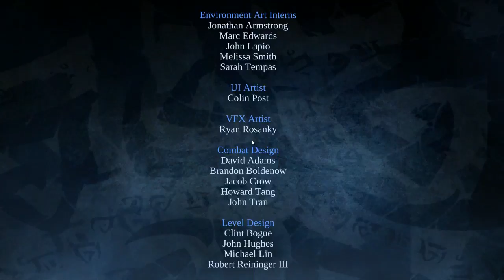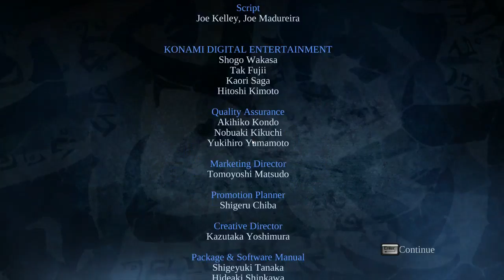Darksiders Warmastered Edition part 52 Finale - Abaddon